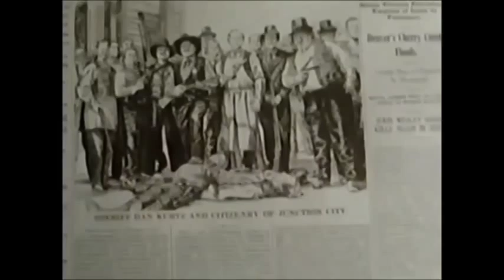Dashville Chainsaw Massacre MATANZA